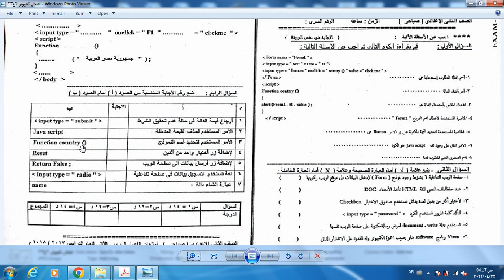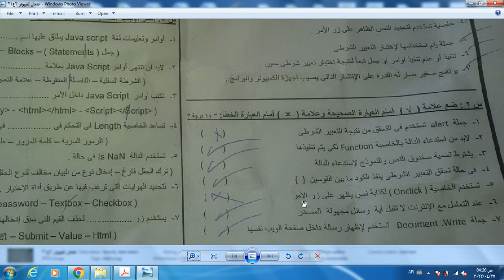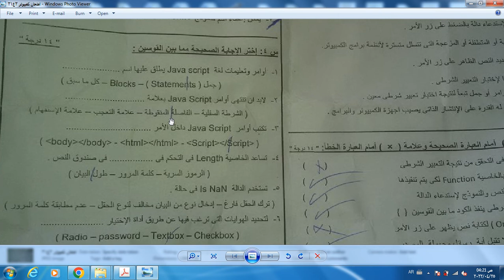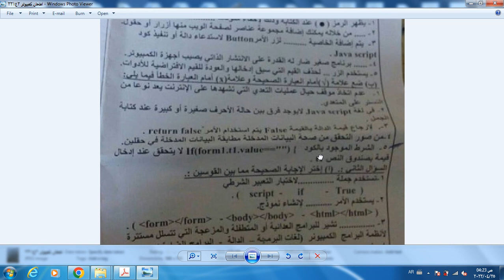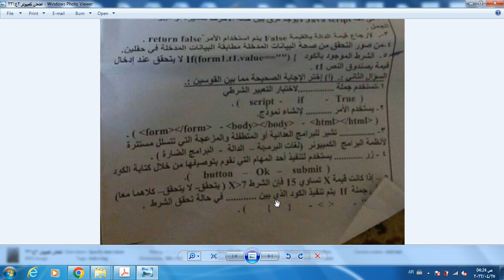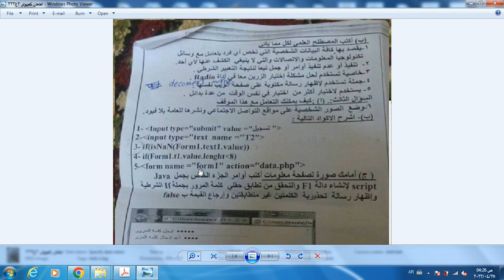امتحان متوقع لمادة الكمبيوتر للصف الثاني الاعدادي الترم الثاني بنسبة 100% لا تدعه يفوتك